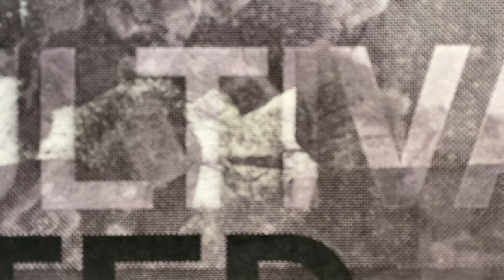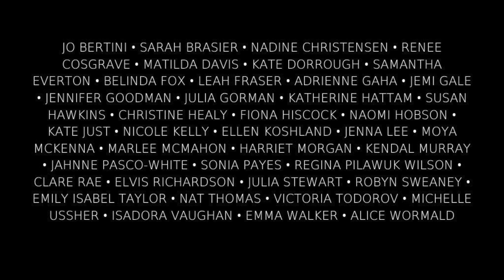Ali Yeldham and Katherine Hattam talk with Maria Stoljar about the exhibition 'I AM HERE'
The exhibition 'I AM HERE', showing at Arthouse Gallery in Sydney and consisting of work of Australian women artists, powerfully echoes the ‘Know My Name’ exhibition at the National Gallery of Australia which was showing concurrently in Canberra. I spoke with the director of the gallery Ali Yeldham and curator, artist and podcast guest Katherine Hattam about the show and asked Katherine to take me through some of the works (we would have liked to mention all 40!)
The dates of the show are 3 - 27 March 2021.